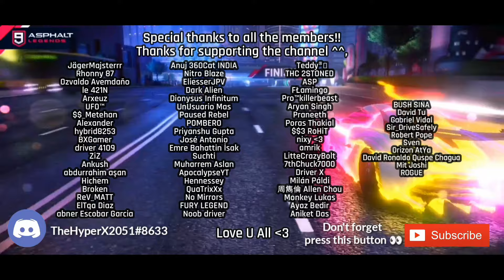3⭐ - 1:13.374 | Ferrari 296 GTB Grand Prix - Final Round 3 [ Tunnel Thrills ] - Asphalt 9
I hope this reference helps you improve your time in this grand prix ^^

Norway again :DDD

Remember turn off the GP Shadows (Settings - Game Settings - Sound & Display - Grand Prix & Clash Ghost switch to Off)